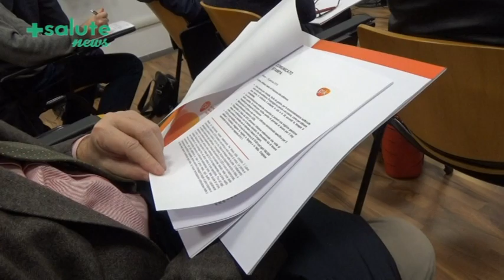Belimumab: La Rivoluzione nel Trattamento del Lupus Eritematoso con la Nuova Penna Preriempita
In un recente sviluppo nel trattamento del Lupus Eritematoso Sistemico (LES), una malattia autoimmune infiammatoria cronica che colpisce principalmente le donne, è stata introdotta una significativa innovazione: il farmaco Belimumab, disponibile dal 2013, ora è fornito in una penna preriempita per l'autosomministrazione a domicilio. Questo cambiamento rappresenta una rivoluzione nella gestione del LES, facilitando la vita dei pazienti e riducendo la necessità di visite ospedaliere frequenti per le infusioni endovenose. L'introduzione di Belimumab ha segnato un momento decisivo nel trattamento del Lupus, offrendo una terapia più accessibile e gestibile, contribuendo a migliorare la qualità della vita dei pazienti. La nuova modalità di somministrazione del farmaco non solo semplifica il processo terapeutico ma rappresenta anche un passo avanti nella ricerca e nel trattamento delle malattie autoimmuni.

Interviste a: Andrea Doria, direttore di Reumatologia all'Università degli studi di Padova; Rolando Porcasi, Therapeutic area medical manager immunology GSK; Mariella Caprino del Gruppo LES Lombardia.

🔥 Seguici!

English: The video is about systemic lupus erythematosus (SLE), a rare autoimmune and inflammatory disease that affects various parts of the body, mostly women. It mentions that since 2013, a monoclonal antibody called belimumab has been available in the country as a treatment for SLE. This medication used to be administered intravenously in a hospital every 2 to 4 weeks, but now it's available in a pre-filled pen that can be easily managed at home. The disease is characterized by the presence of autoantibodies in the bloodstream that attack the body's own tissues, causing inflammation and permanent damage to various organs, including the skin, joints, kidneys, central nervous system, blood cells, and more. The prognosis of the disease has improved but still remains poor in the long term, with a lower life expectancy compared to the general population. The impact on the long-term prognosis depends on the traditional therapy complications, such as cortisone and immunosuppressants, or the disease's own complications. The diagnosis of SLE became easier in the 1980s when the use of anti-nuclear antibody testing became more widespread, as these autoantibodies appear before the clinical manifestations. The primary care physician also has an important role in the diagnostic process.

00:00 Introduzione al Lupus: Malattia Autoimmune
00:47 Belimumab: Trattamento Innovativo a Casa
02:02 Prognosi e Terapie Tradizionali
03:17 Diagnosi del Lupus: Ruolo del Medico di Medicina Generale
04:27 Impatto degli Ormoni Sessuali e Gravidanza
05:37 Lupus come Malattia Rara
06:50 L'Innovazione del Farmaco Biotecnologico
08:03 L'Empowerment del Paziente con la Nuova Terapia
09:14 La terapia in autosomministrazione
09:50 Dosaggio fisso e comodità della penna usa e getta
10:25 Sviluppo e lancio del farmaco a livello globale
11:03 Scelta tra somministrazione endovenosa e sottocutanea
11:39 Autonomia del paziente nella gestione della terapia
12:13 Copertura del sistema sanitario nazionale
12:50 La testimonianza di una paziente con lupus
14:08 Impatto psicologico del lupus e beneficio del farmaco